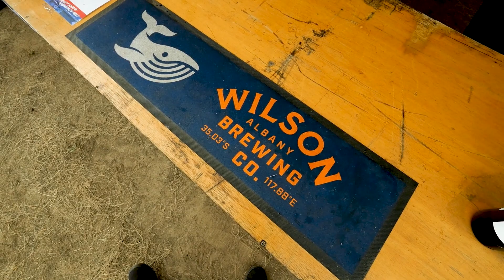Racewars 2020 - Australia's fastest 1/2 mile race (800m)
R34 GTR, 420hp Honda CRX, 1000hp Supra, 1000 v8 BRZ, Dodge Viper and many other rad cars descend on Albany, WA for Racewars 2020.

WHY IS THERE SO LITTLE CAR SOUNDS?
Ok, Racewars is a 2 day event, usually.

Saturday is 800m and 1/4 mile. Sunday is the 1000m, the big one, record breaking speeds.

Sunday morning, Sunday got cancelled.

Saturday, essentially, for the real big hitters is shakedown time. See how the car handles at speed, but not full send for 90%.

WHY DOES THAT MATTER?
My plan, was to film the b-roll, essentially, the filler footage on Saturday, then Sunday tell the story. I didn't even film an intro or outro, and because of that, a LOT of the footage doesn't even have sound recorded, plan was to capture sound on Sunday during full sends. Lesson learnt... ALWAYS capture some kind of audio.

WHAT IS RACEWARS?
Racewars is an event hosted once a year down in Albany, Western Australia.

It gives entrants the opportunity to go full send in their cars in 1/4 mile, 1/2 mile and 1000 metres on a commercial grade airport.

joydrive is a Perth Automotive channel focusing on car reviews, workshop tours and stories.

PS. All our music is either through the correct license or in most cases paid for either by purchase or donation. Support the people that help you do your craft! :)